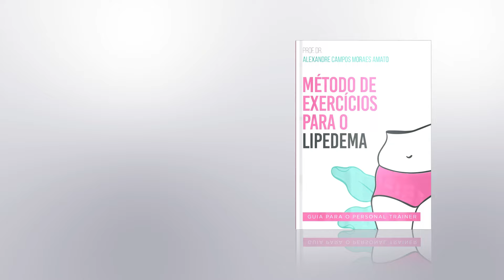Método de Exercícios para o Lipedema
Livro: "Método de Exercícios para o Lipedema"